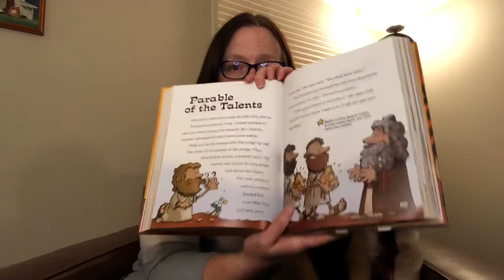Winter Wonderland Week 1 - The Parable of the Talents